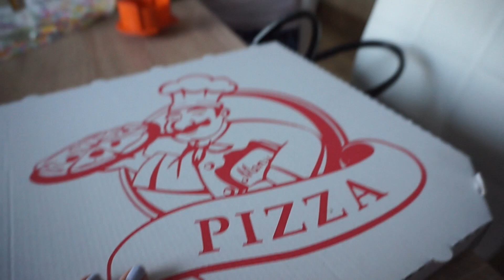THE CRAZIEST DRUNK NIGHT EVER!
Hope you enjoy it & make sure to post a review when you’re done reading!

Hello my lil’ slices of pizza!
If you’re new to my channel, here is a little about me.
I’m an actress, owner of the world’s cutest pug, Frank, and a pizza enthusiast. I love to make videos that make people smile, laugh, and think.

p.s. If you’re wondering what my Youtube name means: It’s my Czech name!

I love getting to know you guys, and I make it my mission to try and respond to every one.